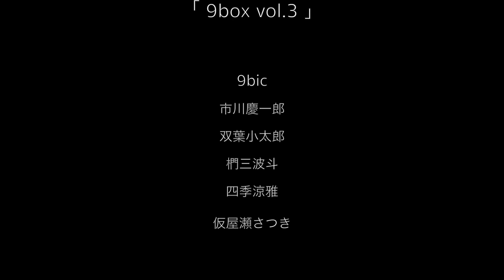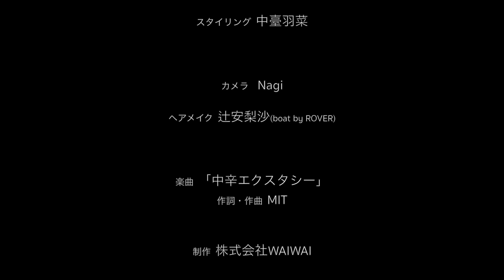【生着替え】アイドルの撮影に潜入したら///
うぃーん、ぱか！どうもハコイリムスコです！